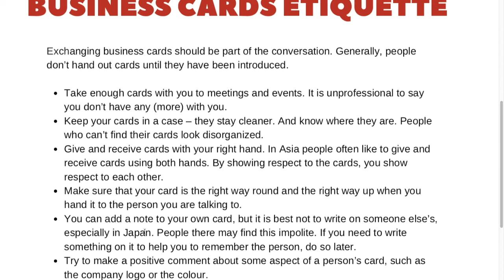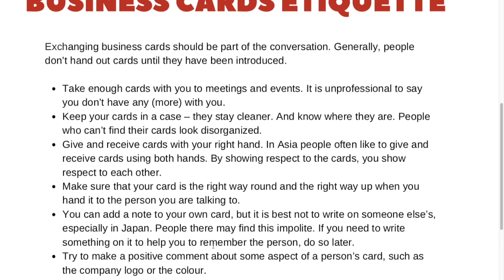Business card etiquette